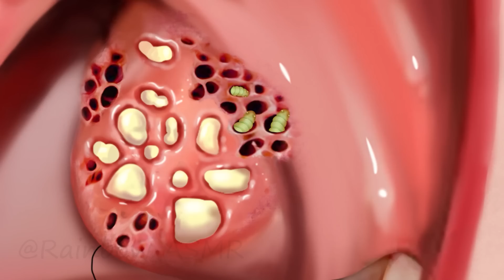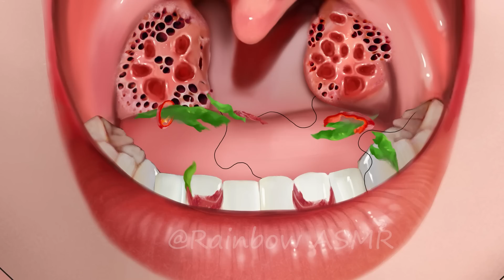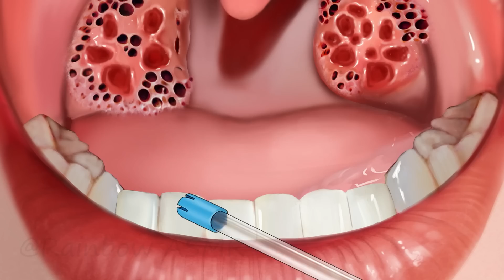ASMR Remove Worm Infected & Heavy Tartar | Severely Injured Animation